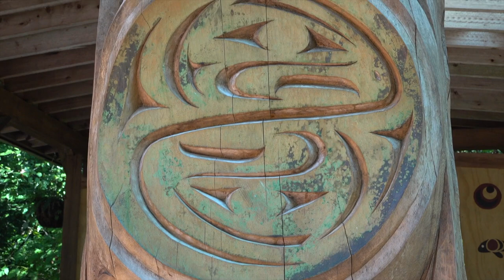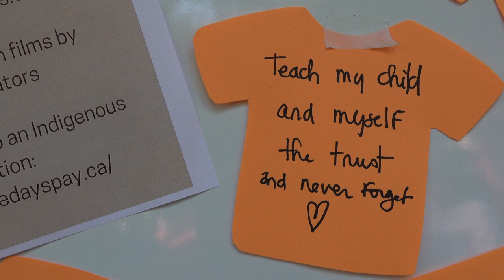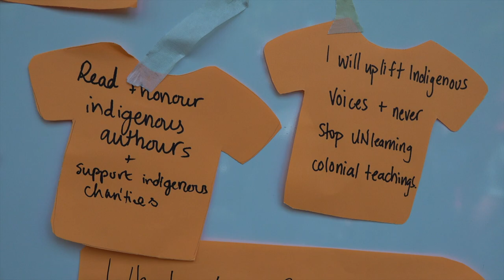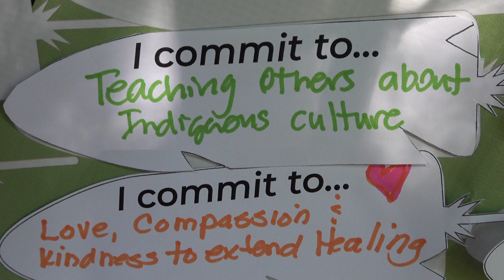Orange Shirt Day 2022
Coverage of the Orange Shirt Day activities at Noons Creek Hatchery in Port Moody.

Tri Cities Community TV is a group of volunteers in the region who are looking to support community video media and independent community news stories and sources.